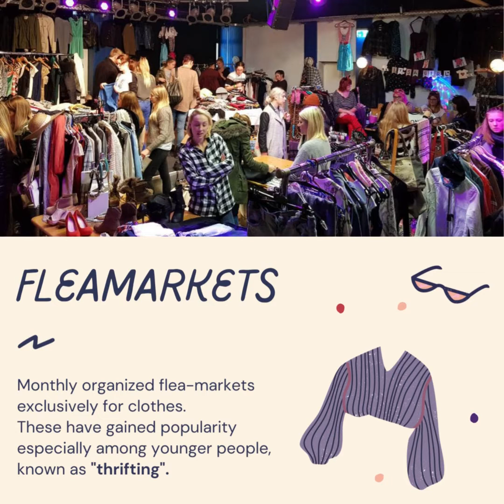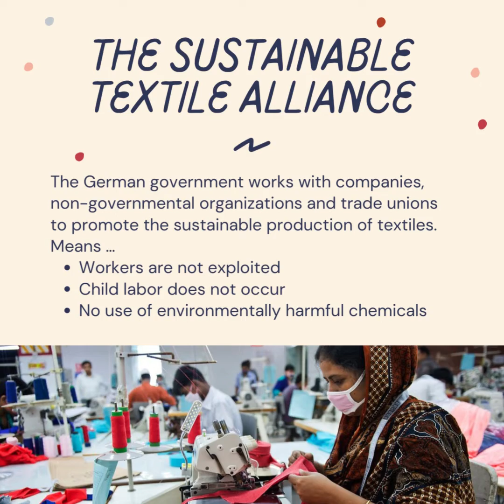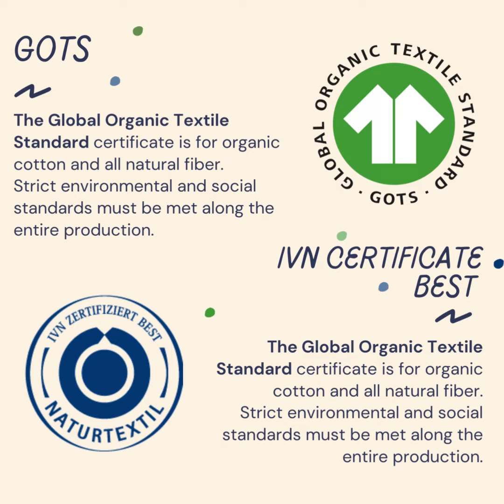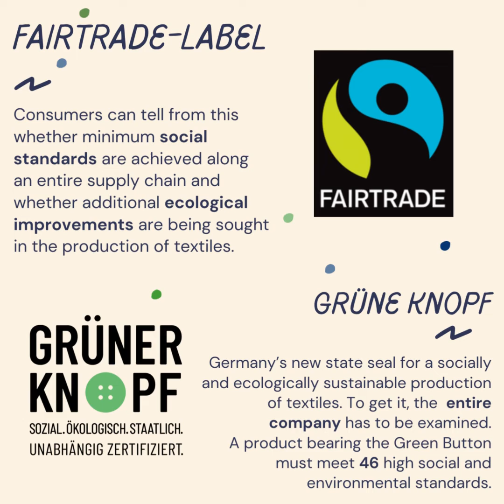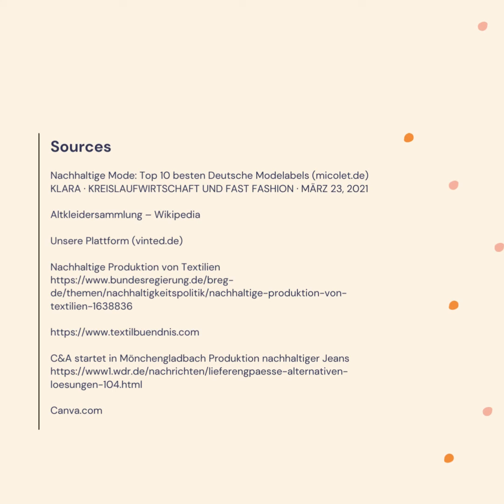GREENIES_Eco clothing_DE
A short presentation of the German eco-clothing industry